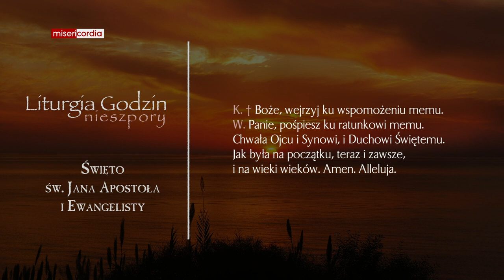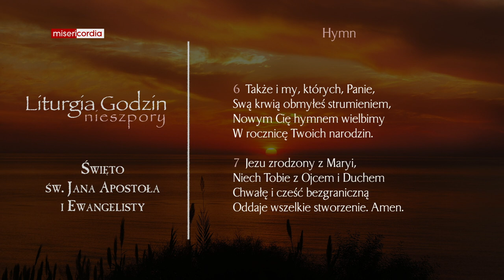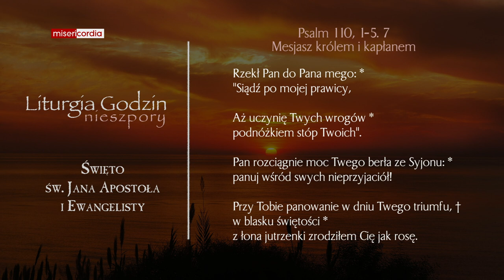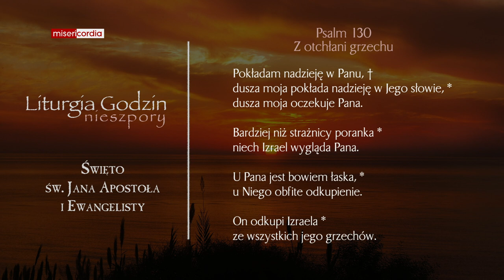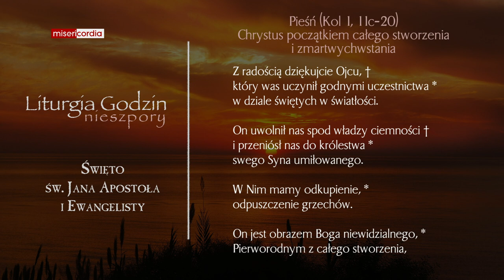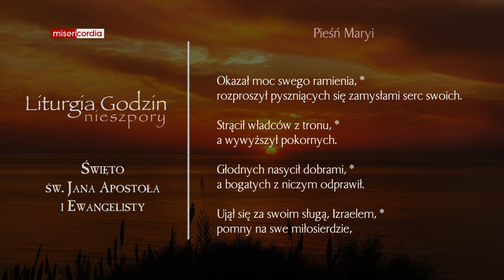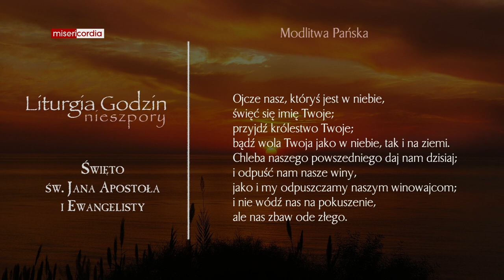Liturgia Godzin | Nieszpory | Święto św. Jana Apostoła i Ewangelisty